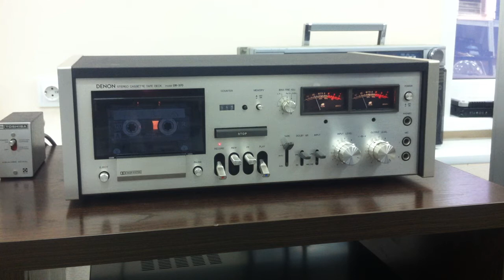DENON DR 370 Редкая кассетная дека высшего класса Запись